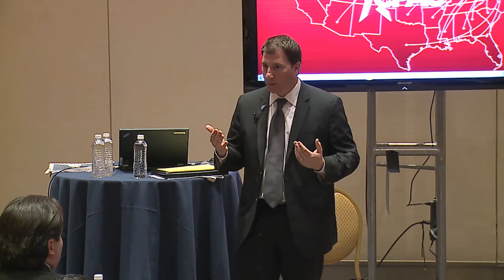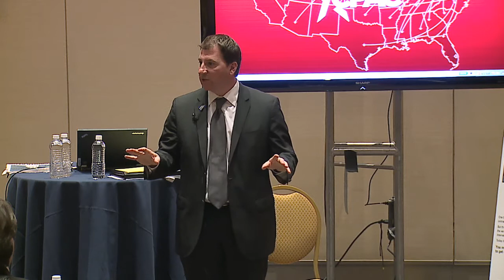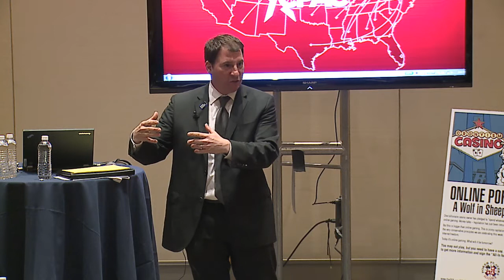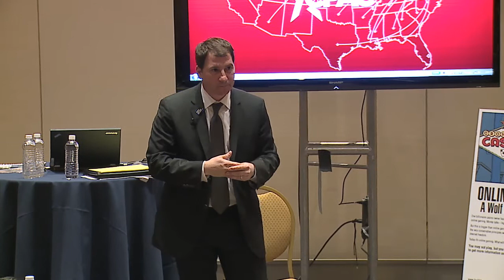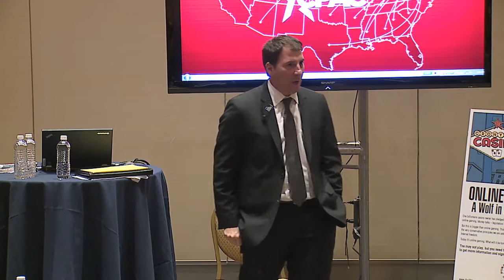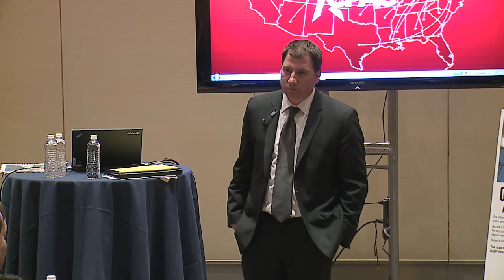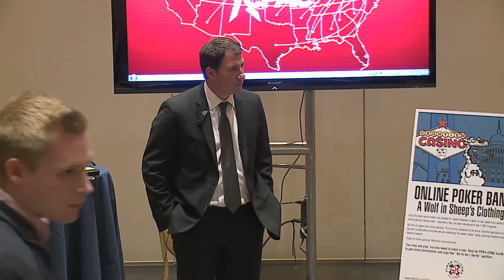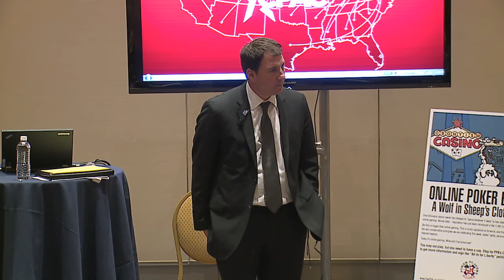CPAC 2015 - Full House: Who’s Got the Winning Hand?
John Pappas, Poker Players Alliance